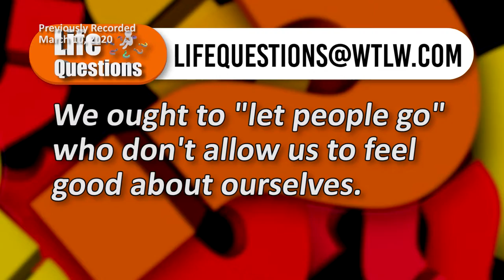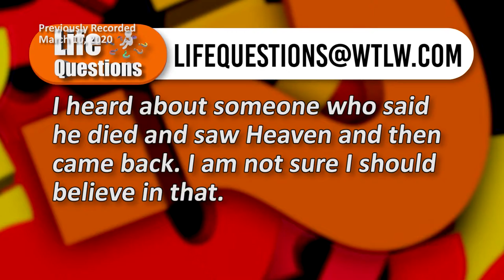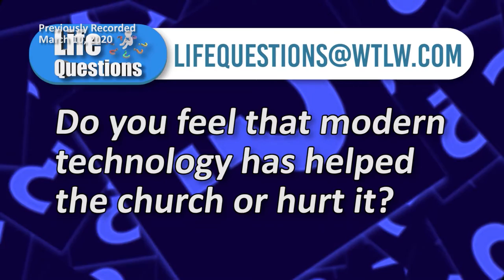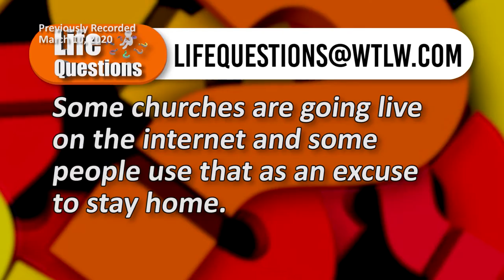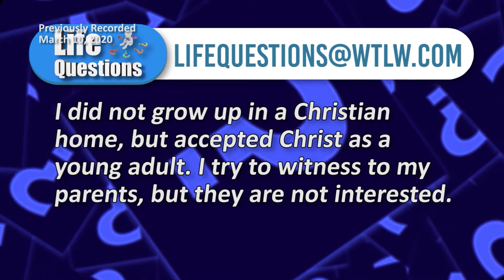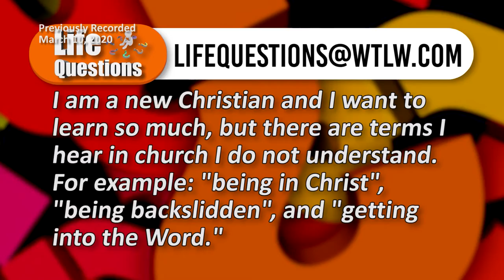Life Questions Season 2 Episode 14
Is it okay to dismiss toxic people from your life?
Should Christians be pro-Israel?
How valuable is social media to churches? (Note: this episode was filmed March 10, prior to the COVID-19 congregating regulations and prior to churches moving to an all online format for services.)

This week's panel:
Mark Burd- Revive Ohio
Tim Benjamin- Wayne St. United Methodist, St. Marys
Rich Scheer- Living Hope Assembly of God, St. Marys
Gregg Fox- Bluffton Trinity United Methodist